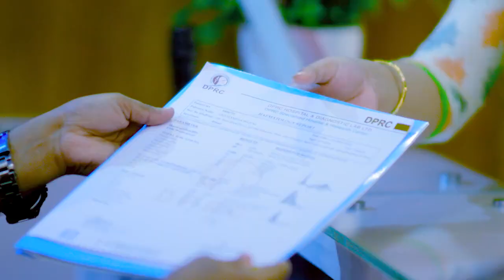কোমরে প্রচণ্ড ব্যথা, দাড়িয়ে থাকতে পারতেন না | Back Pain, PLID, Disk Prolapse Nonsurgical Treatment